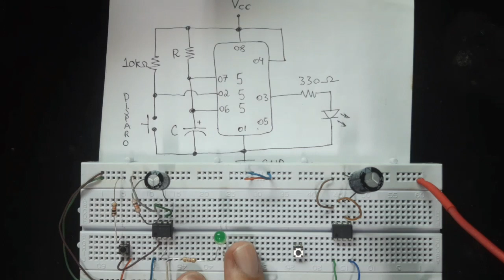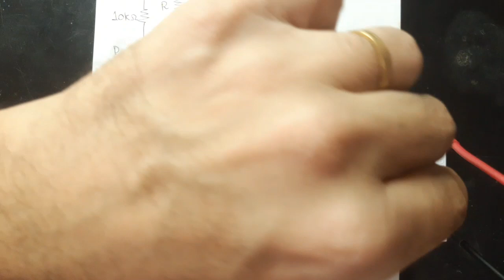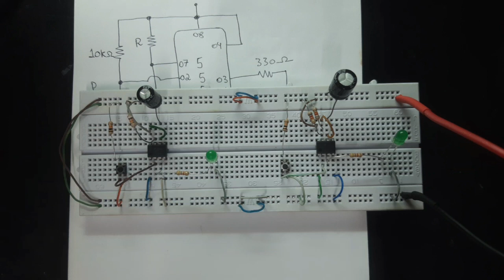[04/10/23] Elet.Inst :: Montagem temporizador com 555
Nesta vídeo aula aprenderemos o passo a passo para montagem em protoboard do cirucuito temporizado utilizando o circuito integrado 555.